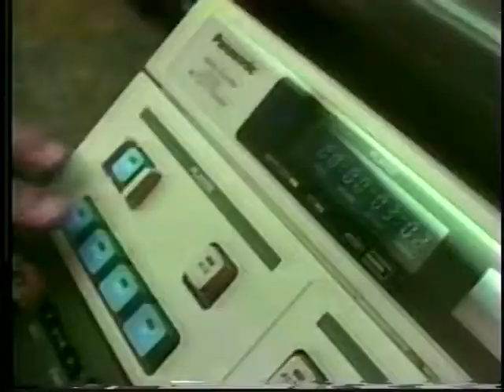Columbia County News - 9/04/98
Columbia County News - Produced by Columbia Community Television, St. Helens Oregon